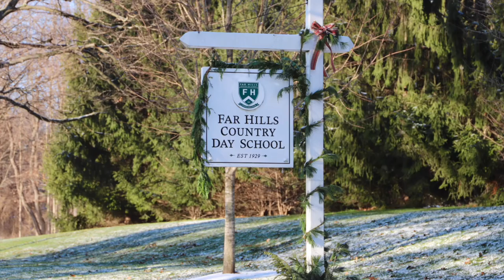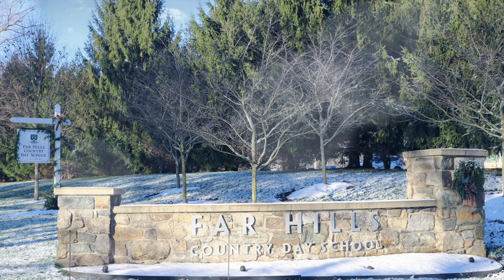Best Photos of the Year